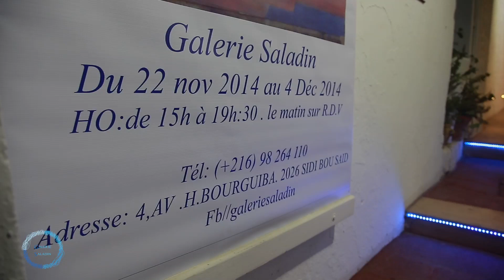Exposition Répétition et Création de AbdelMalek Allani Galerie Saladin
Galerie Saladin
4 Avenue Habib Bourguiba Sidi Bou Said